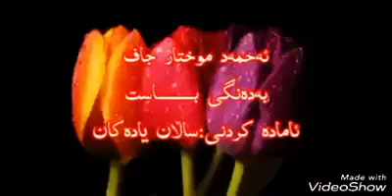١٨ مارس، ٢٠٢٠